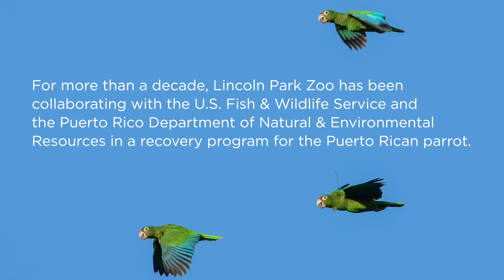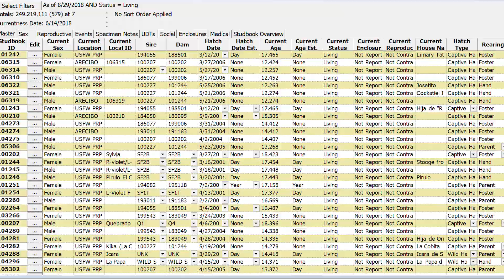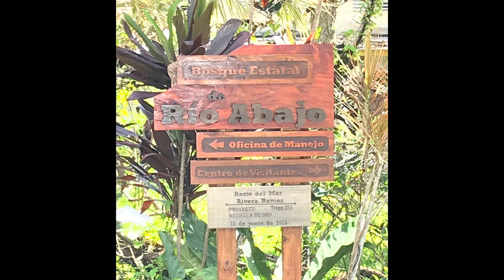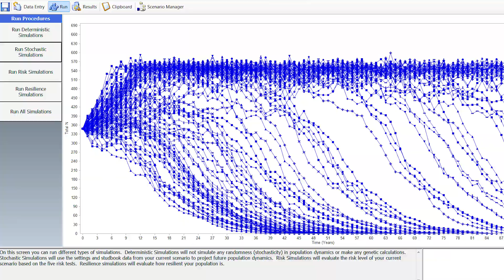Saving Puerto Rican parrots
For more than a decade, Lincoln Park Zoo has been working with the U.S. Fish & Wildlife Service and the Puerto Rico Department of Natural and Environmental Resources to ensure the survival of the critically endangered Puerto Rican parrot using science-based management.